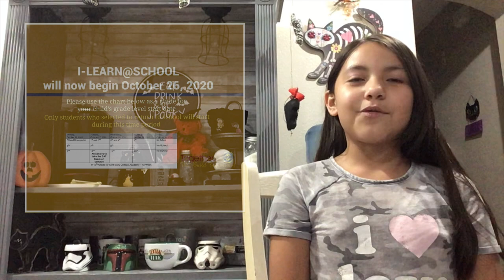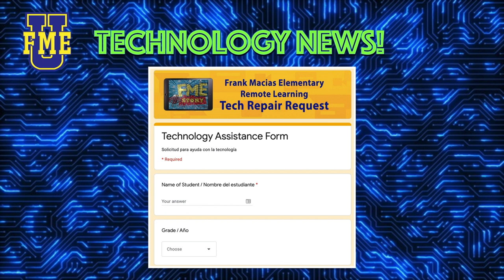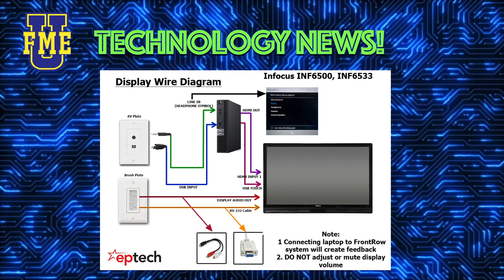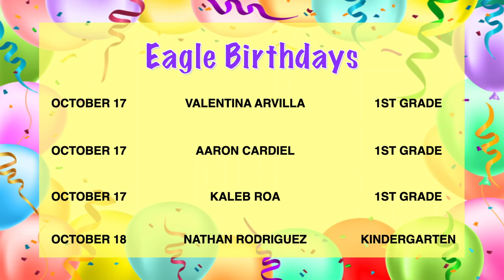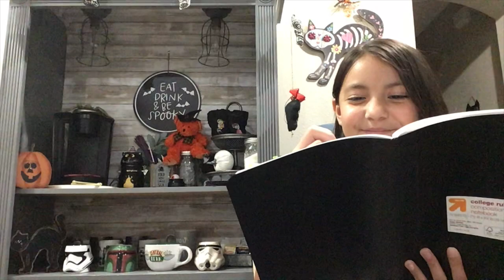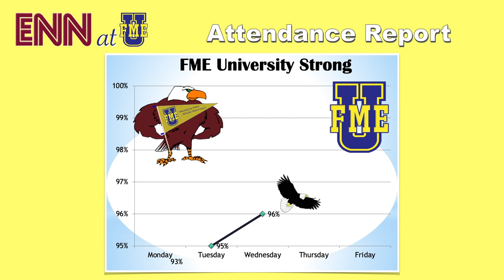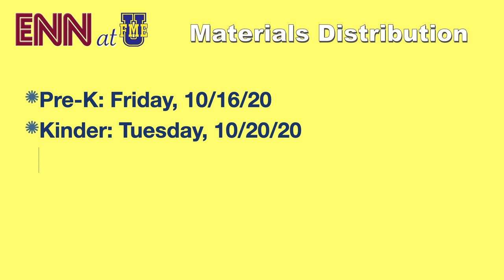ENN 10-16-20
Daily broadcast of Eagles Nest News: Friday, October 16, 2020

Pre-Recorded Broadcast featuring the S&S Girls.